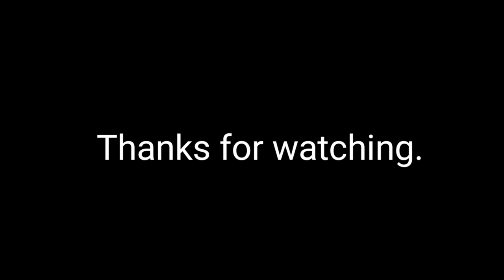Nystic's Ice Cream Dilemna (Animation)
Nystic wants to eat his ice cream in peace but Xei's got other plans for him.

This is a fun animation i did with my cousin, he provided the storyboard in the form of a small comic and i did the animation. His OCs in the animation are Nystic, the brown haired character and Xei the ghost.

Hope ye enjoy it :)

His Instagram username is Lyncoris and he also has a WebToon profile where we publishes his comic called "Divine Reawakening" go check him out.